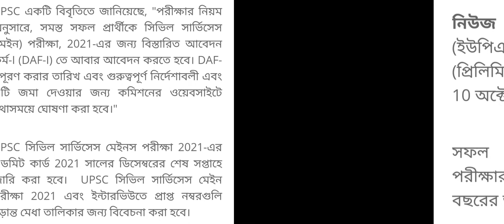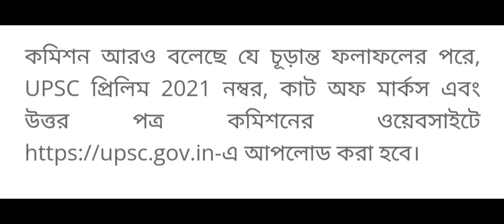UPSC CSE Prelims 2021 Result declared | UPSC Prelims 2022 | UPSC latest news 2021 ,UPSC ,CSE ,IAS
study lover veer, veer talyan, study lover, the hindu analysis, slv, the hindu,